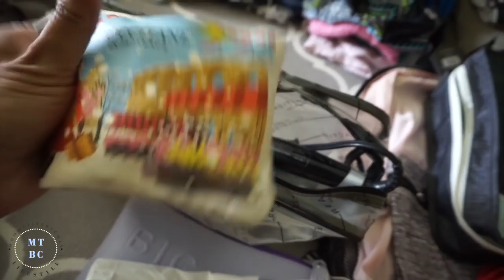PACK WITH ME FOR DISNEY WORLD! | FAMILY OF 6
So excited to head back to Disney World now as a family of 6! It's been 3 exact years since our last trip and since our move from the East to West coast we are flying this time! Pack with me for my family of 6 for our first DisneyVIPtours experience with Disney! Stay tuned for our TeamYniguezDisney vlogs this week and be sure to check out my friend Mel from @melbeezeetv 's video of her packing video for her upcoming Disney Cruise with her fam!
xoxo Cole & Team Yniguez

PERISCOPE: @mommytipsbycole